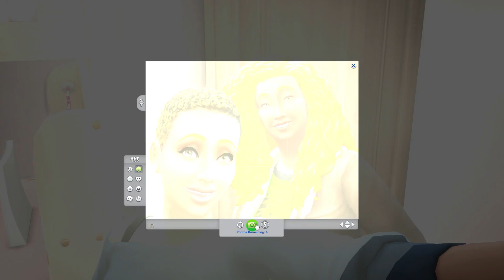Sims 4 Career Legacy Challenge Gen5 Social Media Pt7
Social Media (CL)

Do you believe in ghosts? Well this sim does for sure! They keep seeing movement outside their windows and hearing strange noises in the hallways during the night. I wonder if their home is haunted…? Maybe they can make some content out of it!

+Reach level 10 of social media career
+Set your lot trait to Spooky.
+Max skills associated with chosen branch:
Internet personality: Level 10 of video gaming, charisma, and comedy/mischief
Public relations: Level 10 of writing and charisma
+Optional Side Quests: Give your sim the erratic trait and make mac & cheese every Monday in-game